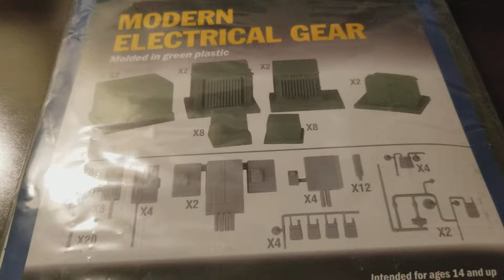Walthers cornerstone series ho scale modern electrical gear unpacking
This is an unpacking review of Walthers cornerstone series ho scale: modern electrical gear kit, item number 933-4075, msrp $14.98,

A must have kit for anyone building or fixing up a buildings, especially for the price; 108 pieces, 90 assembled parts, and nicely modeled.